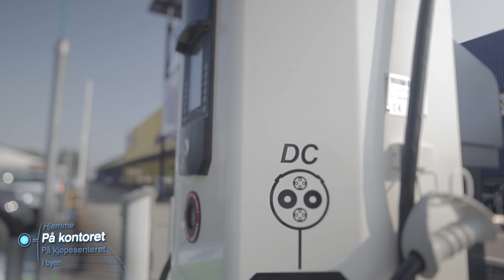Nissan LEAF lading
Du kan lade din Nissan Leaf enkelt, på en rekke ulike måter.